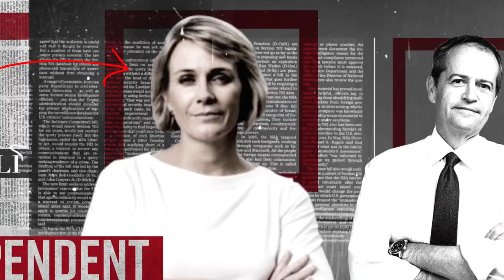Zali Steggall - Too Risky for Warringah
Authorised by G. Benedet, Advance Aus Ltd, Brisbane